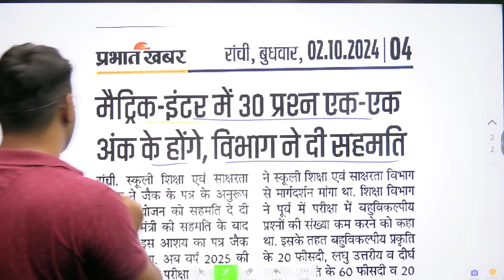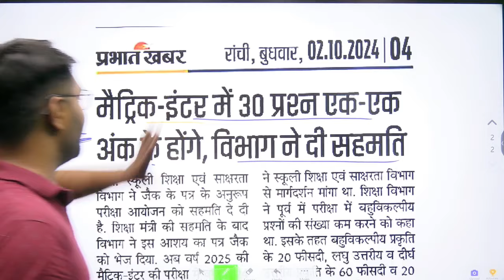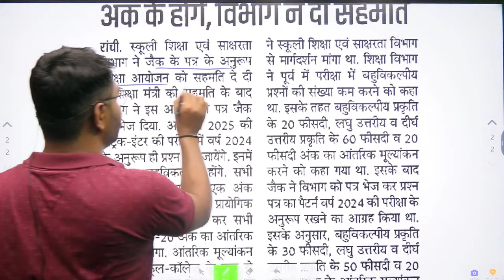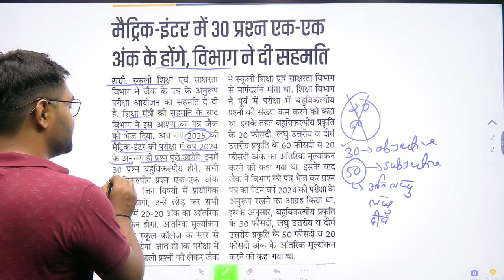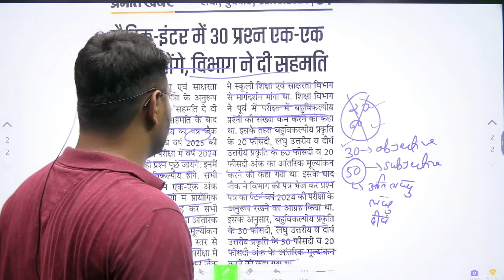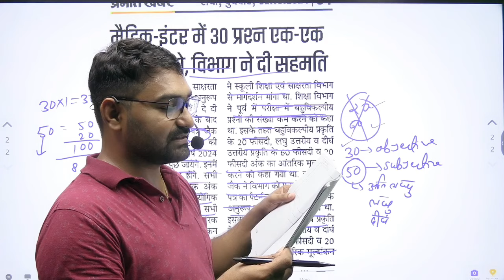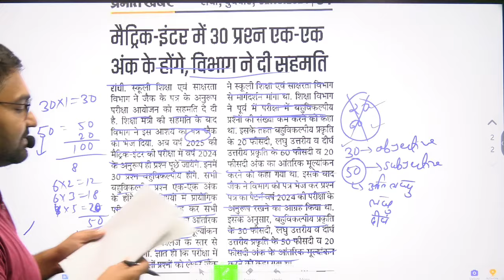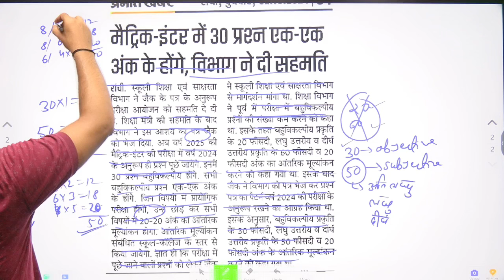परीक्षा पैटर्न में फिर से बड़ा बदलाव | पास होना कठिन ? Jac Board Exam Pattern 2025